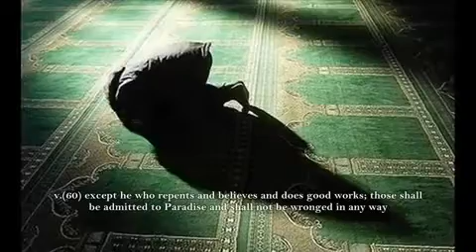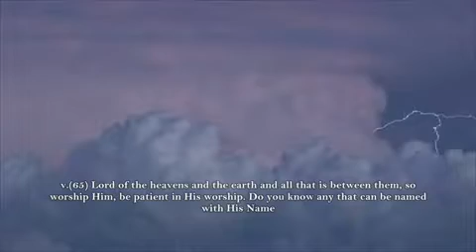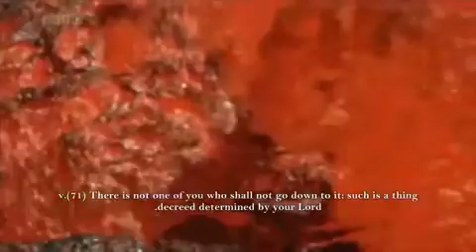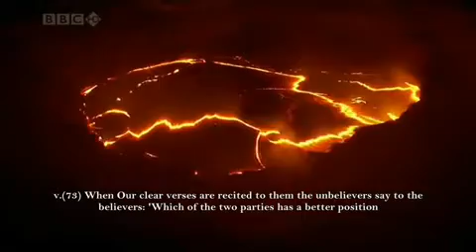تلاوة خاشعة الشيخ فواز العتيبي من سورة مريم